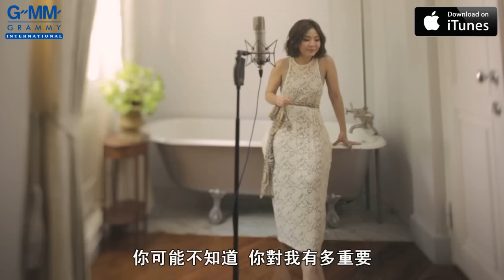[MV] Bird,Da,Lula,New & Jiew: 愛因你而有意義 (Ruk Nee Mee Ka Praw Tur) (Chinese Sub)